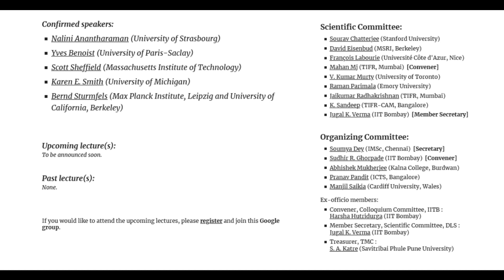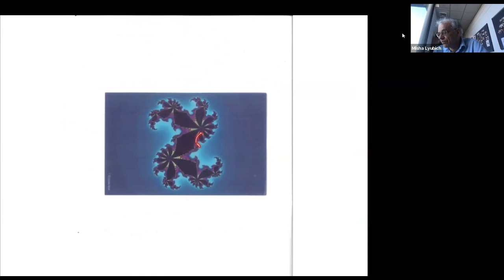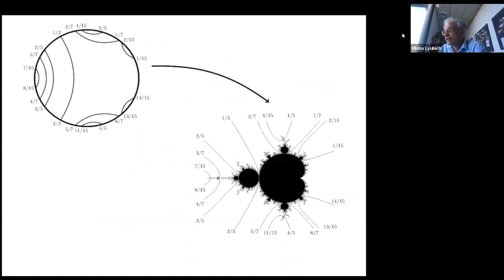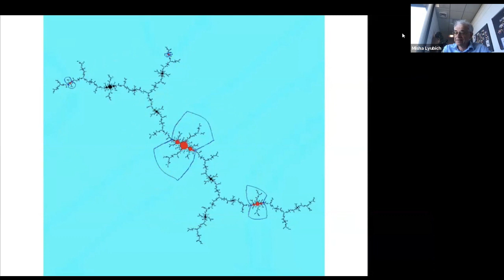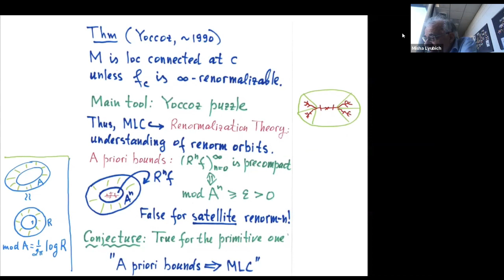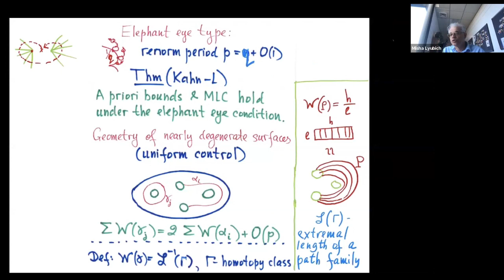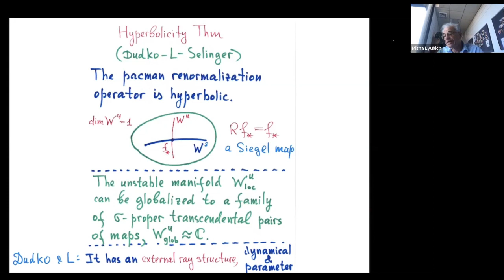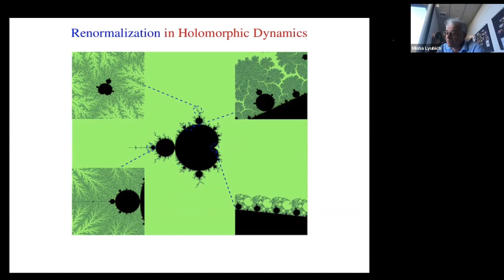On the MLC Conjecture by Misha Lyubich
A live interactive session with the speaker will be hosted online on June 23, 2021,, at 18:00 Indian Standard Time. Viewers can send in their questions for the speaker in advance of the live interactive session by filling out the Google form below before 18:00 IST on June 21, 2021.

The Zoom link/YouTube Live URL for the live interactive session will be e-mailed to all registered participants.
To register and to learn more about the TMC DLS and future talks, please